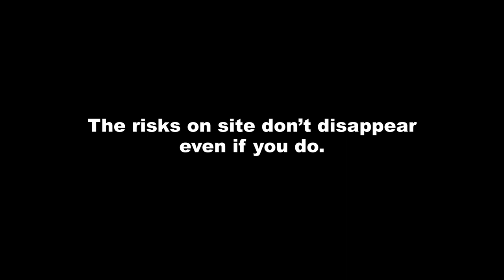'Don't Ghost Your Mates E02' for Fulton Hogan by Monster & Bear